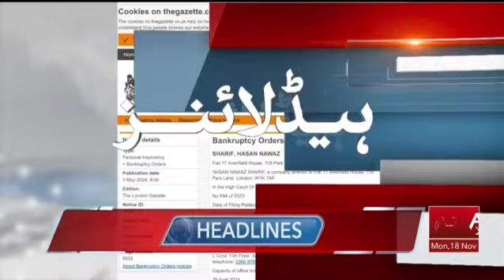HEADLINES 5:00 AM | 18 NOVEMBER 2024 | ABN NEWS